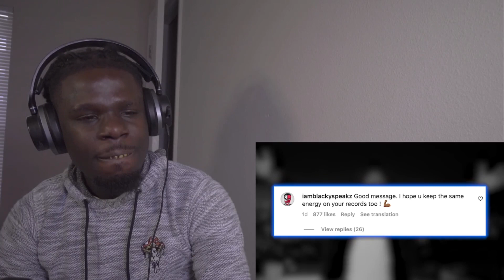NBA YoungBoy: ''Stop the Violence'' REACTION